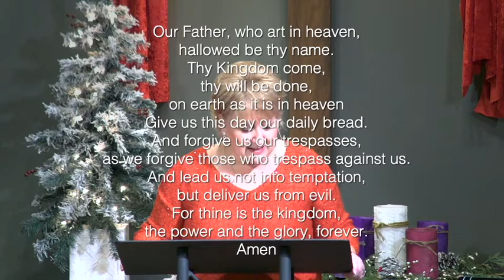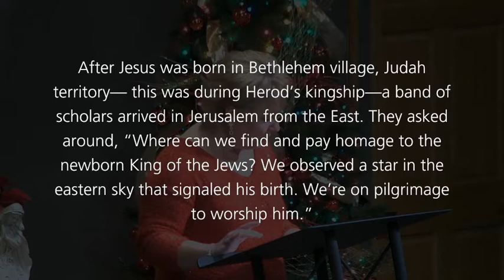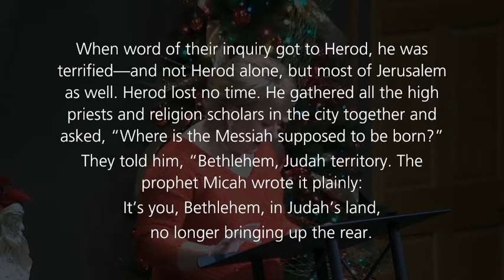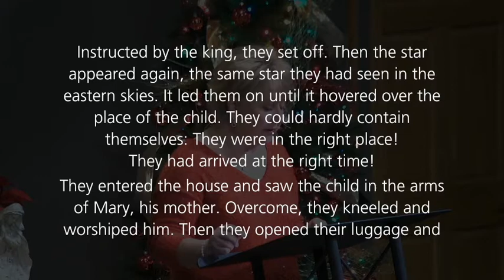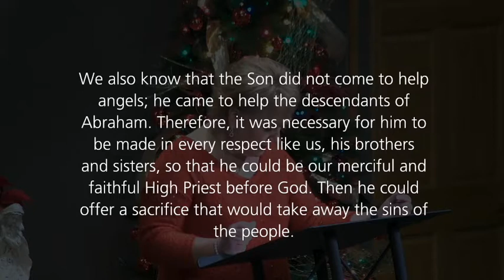10:00a Worship, Dec 27 | King Forever, Ceasing Never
We wrap up our message series, "A Thrill of Hope: Finding Christmas in the Carols," exploring the songs born from our joy that Christ has entered the world as we find Christmas in the carols.